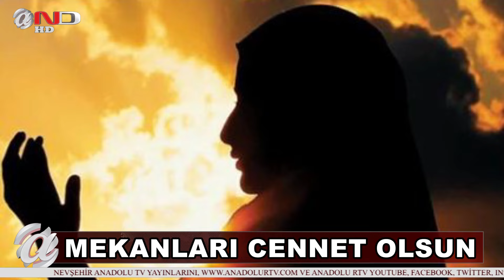NEVŞEHİR -ANA HABER BÜLTENİ